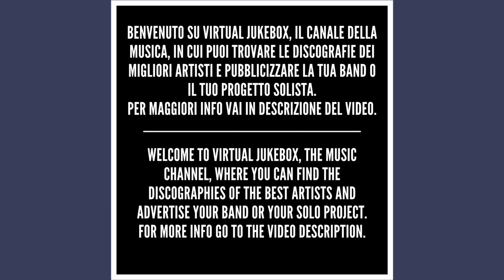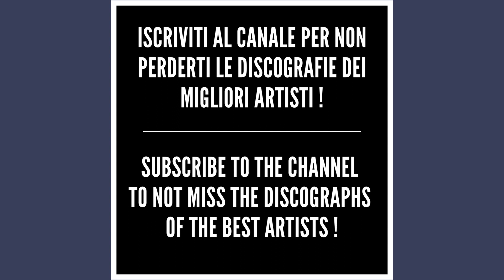Ligabue - E (Remastered) - HQ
*Testo/Text - E*

E il cielo non smette
E sono in gran tiro
Le tipe che entrano al Vox
Oppure al Corallo
E più in là c'è Kingo
Che è già nudo in nome del rock
E in una balera son già all'hully gully
L'orchestra da ballo
C'ha un'altra serata a Pavia
E ci sono anch'io
E c'è un'altra rissa
Un rito, una messa
Che puzza un bel po' di routine
O è solo un bisogno, una specie di impegno
Che prendi con non si sa chi
E una ha lasciato il suo peggio in bottega
Si mette un ombretto che inquieta
Ma è rosso allegria
Qui la notte picchia bene
Su chi molla e su chi tiene
Qui la notte picchia forte
Gatti svelti e vite storte
E tutto è perfetto
E il mondo è in affitto
E il cielo non smetterà mai
E in faccia hai il riflesso
Di un teleservizio
Su missili, bombe e cowboy
E in faccia c'hai tutti
I pregi e i difetti
Che sono in parte condanna
E un po' compagnia